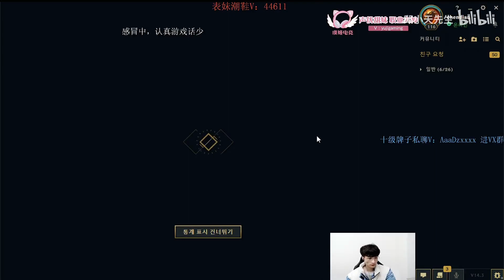Beifeng Qiyana vs Irelia ✅ Best Qiyana Guide Cn